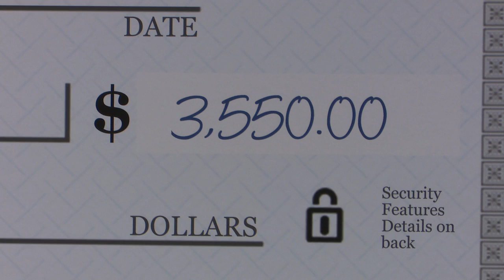Bearded Officers Benefit Cancer Fund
When it comes to facial hair, Spokane police are limited to growing just mustaches and short goatees.

But in November, patrol officers had a chance to ditch their razors for a worthy cause.

“I think one of our officers, David Kaurin, came up with the idea. He presented it to Chief Meidl to do this to support a charity. The charity he selected was Community Cancer Fund,” explained Major Kevin King.

About 40 cops donated a minimum $50 to put “the fuzz” back into police work. As soon as the money changed hands, the beards starting getting longer.

“One of our female detectives, wanted to be part of this as well. So she made the beard growing challenge interesting by offering to donate $250 to whoever won the contest,” said King.

The public went on-line and voted Major King’s decorated beard the best of the bunch. King then promptly donated his winnings to the Community Cancer Fund as well.

“On the behalf of the Spokane Police Department and in honor of No Shave November, I would like to present to you, this check from the Spokane Police Department for $ 3,550. I want to thank you for everything you do for our cancer patients in the City of Spokane,” said Chief Meidl when handing over SPD’s contribution.

Police picked Spokane’s Community Cancer Fund because officers feel when you’re battling a disease, the last thing you should have to worry about is money.

Jerid Keefer of the Community Cancer Fund says contributions are shared with cancer patients in the form of gas cards, help with medications and things like lodging initiatives.

Keefer said he appreciates the department’s donation and what police officers do for us every day.

“The fact that the Spokane Police Department does so much for our community but then would take the next step and help the Community Cancer Fund is just really, really cool,” Keefer added.